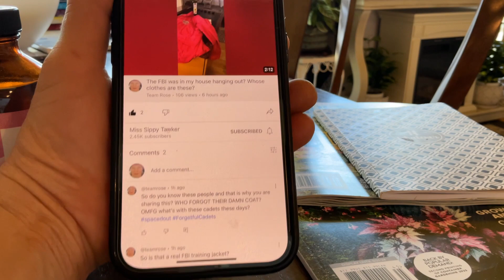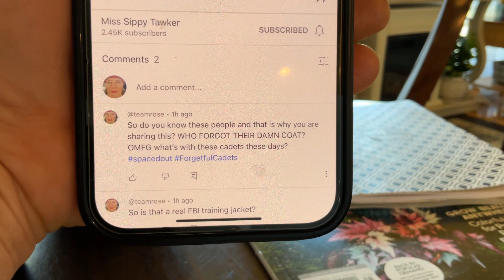Stuck in YouTube Sippy FBI Land - HELP!